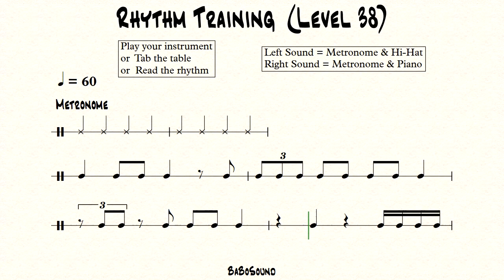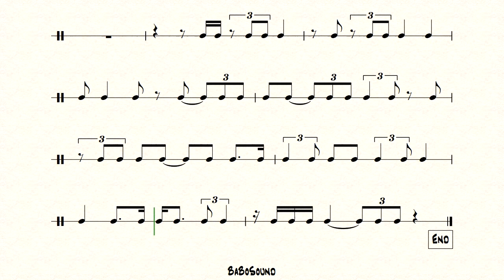Rhythm Training (Level 38)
Sheet Music With QR Code